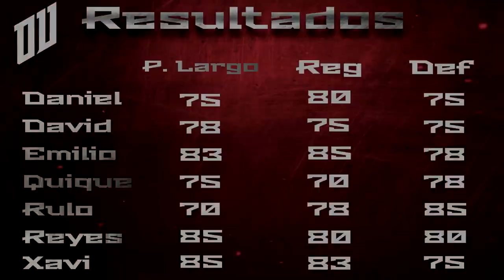Así seríamos en FIFA 19 Ultimate Team!!!🥅 🎮 |De Volea! ⚽️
En compañia con los boys nos medimos a fondo para ver como seríamos en FIFA 19 Ultimate Team!

Donaciones directas para el canal!